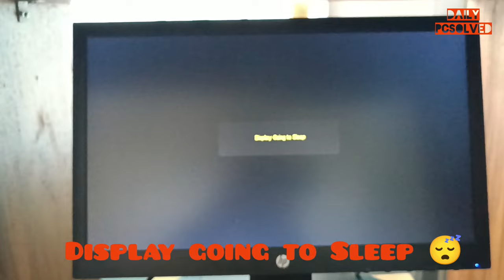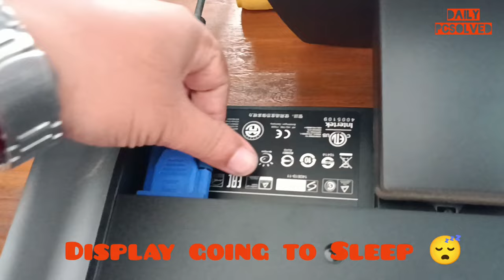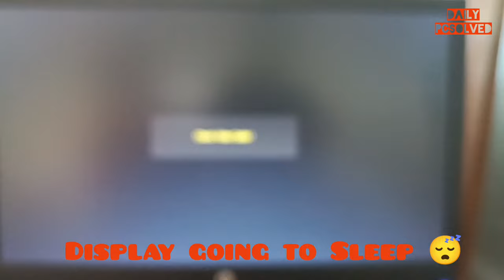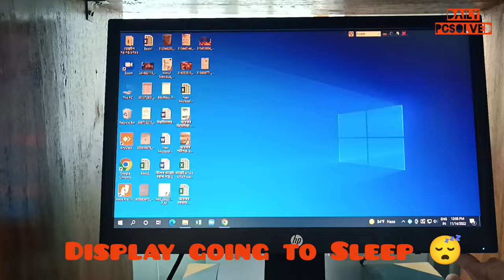DISPLAY GOING TO SLEEP EASY SOLUTION